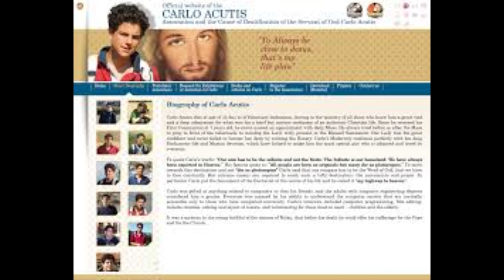The First Millennial Saint: Carlo Acutis (Canonization on Oct 20, 2024)